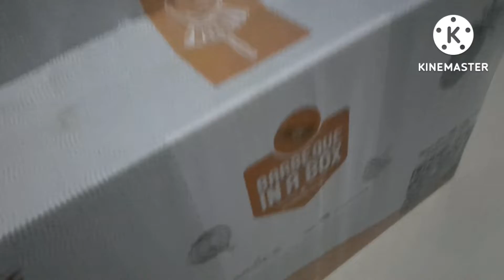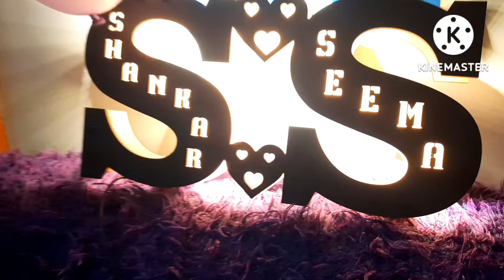jijaji ko उनकी Sali ji nae surprise dya😜@seemashankarvlogs7422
happy birthday
royalty family
birthday party
family friendly
happy birthday to you
bday